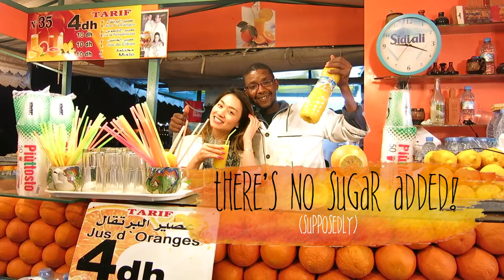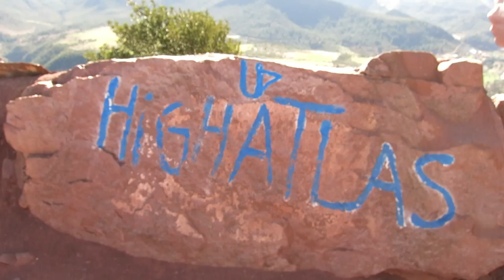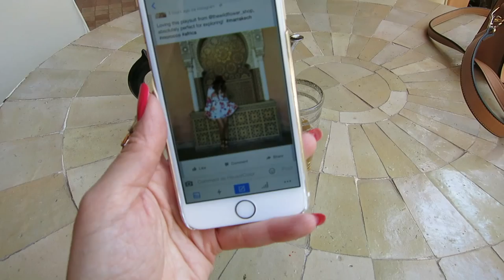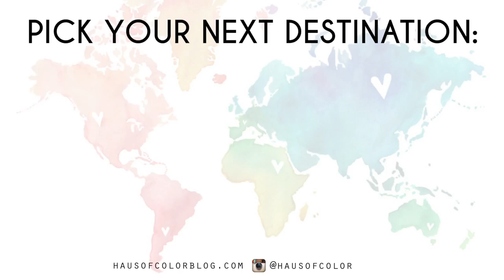Travel Vlog: Meet Me in Morocco | HAUSOFCOLOR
It was my first time in Africa and it was one to remember! Morocco was such a cool country and Marrakech was definitely a gem! I was so amazed by all the colors of the souk spice market, the experience of walking through the never ending medina, and taste the delicious Moroccan flavors! I hope you guys enjoyed this trip to Morocco with me, would you put in on your bucket list?

Camera:
• Canon S110
Editing: Final Cut Pro X
Produced by: HAUSOFCOLOR